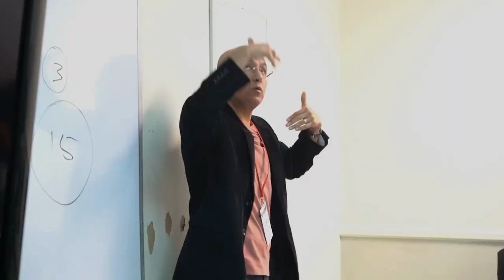Legado Reimaginado | Parte 1: Síntomas de la Falta de Revitalización